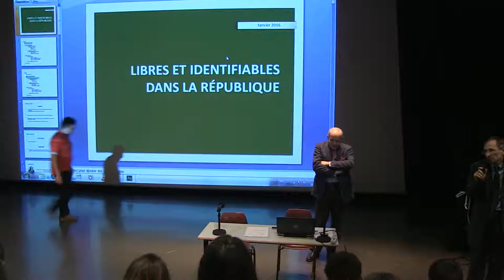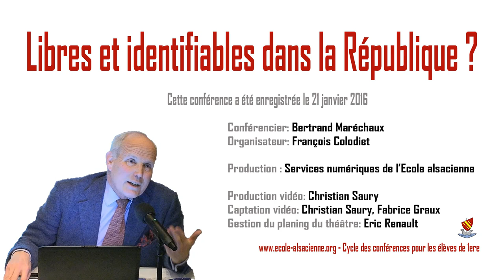Conférence lycée - Libres et identifiables dans la république ? - Conférence de Bertrand Maréchaux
Le passeport biométrique, les contrôles d’identité, les données numériques en question.

Bertrand Maréchaux est préfet, détaché comme directeur général des services du Conseil départemental d’Eure-et-Loir, et ancien directeur de l’Agence nationale des titres sécurisés